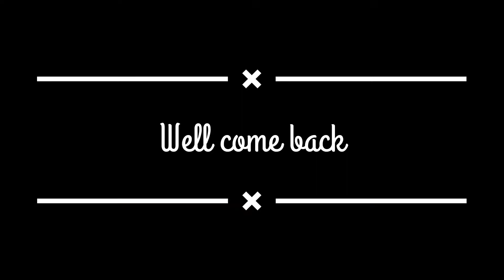WORLDS TALLEST MURGAN STATUE |SALEM